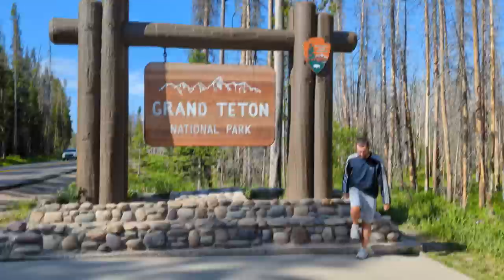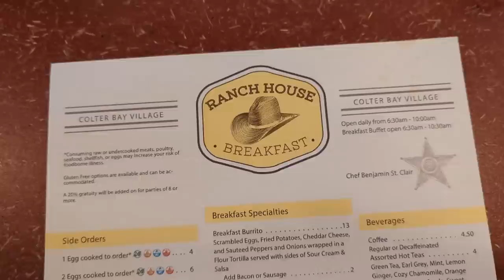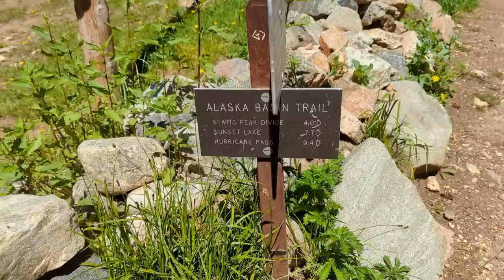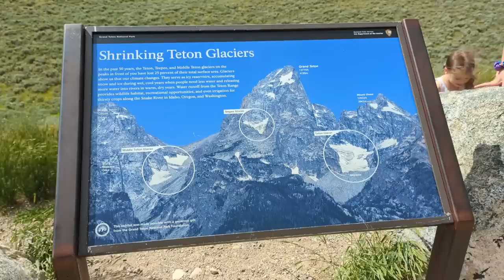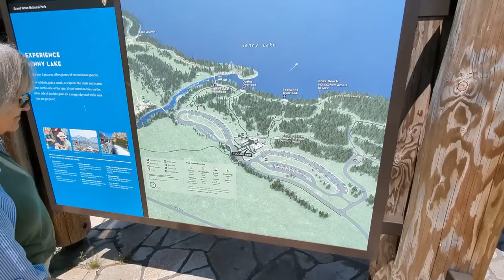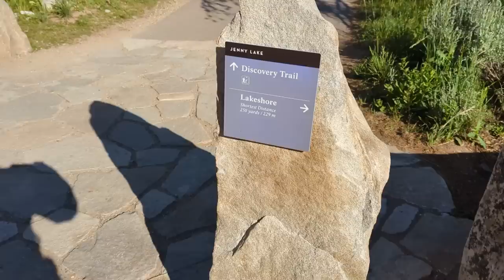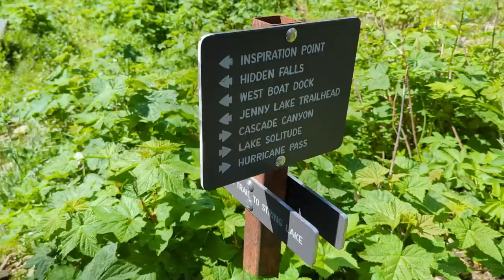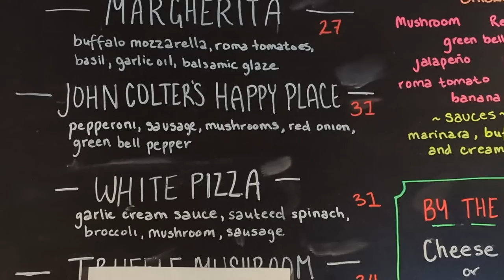2023 Grand Teton National Park trip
0:27 - Grand Teton visitor center
1:54 - Colter Bay general store and cabin
2:39 - Colter Bay marina and kayaking
4:24 - Colter Bay pizzeria
4:40 - Overlooks and wildlife spotting

5:42 - Colter Bay restaurant
6:07 - Bear spotted near dam
6:54 - Death Canyon hiking trip
13:59 - Mormon row
16:39 - More overlooks
17:35 - Colter Bay marina sunset

17:46 - Jackson Lake Lodge
19:40 - Jackson Lake dam
19:44 - 4th of July bald eagle spotted!
20:08 - Signal Mountain lodge
20:26 - Jenny Lake overlook
20:37 - Jenny Lake lodge
21:37 - Jenny Lake visitor center
22:15 - Dornans
22:40 - Pronghorn spotting
22:58 - Colter Bay visitor center and Lakeshore Trail
23:35 - Jackson Lodge dining

24:18 - Jenny Lake visitor center
24:54 - Cascade canyon trail to Lake Solitude hike
25:17 - Moose at Moose Pond
26:20 - Hidden Falls
26:38 - Inspiration Point
29:00 - Baby moose
29:31 - Junction to Lake Solitude trail
31:49 - Lake Solitude!
35:34 - Best marmot
37:49 - Post-hike visitor center
38:19 - Colter Bay pizzeria again with bear proof pizza box trash can :)